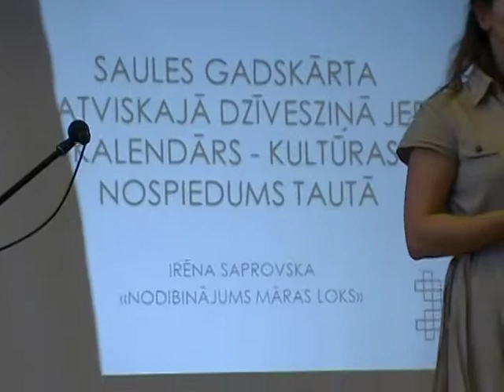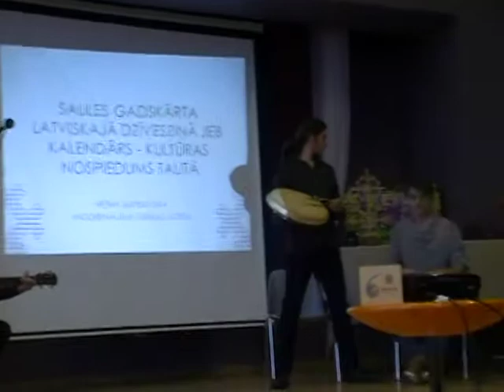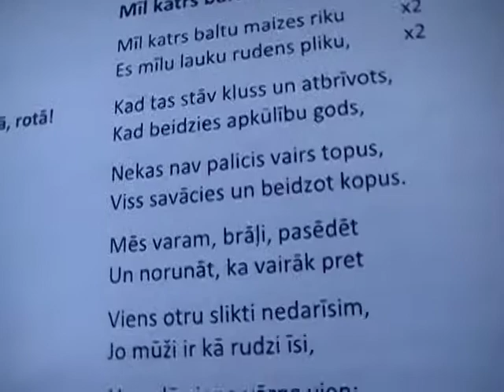VIENOŠANĀS LATVISKAJĀ DZĪVESZIŅĀ 6. konf., 4/21, Vītoli